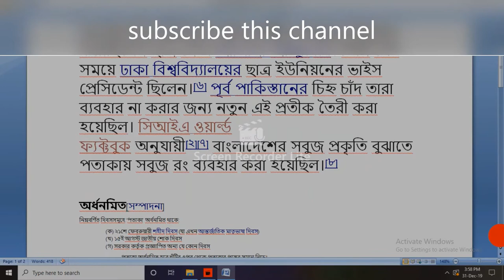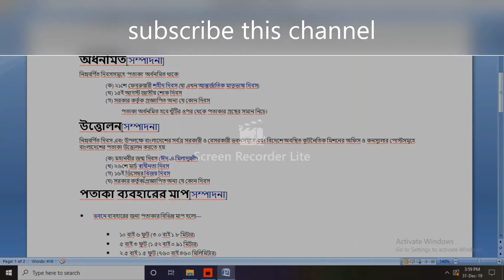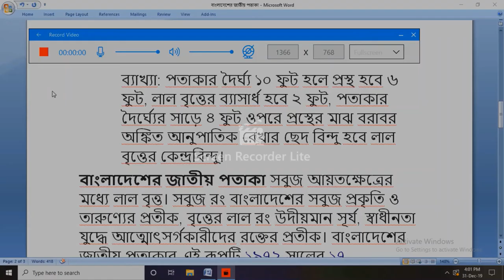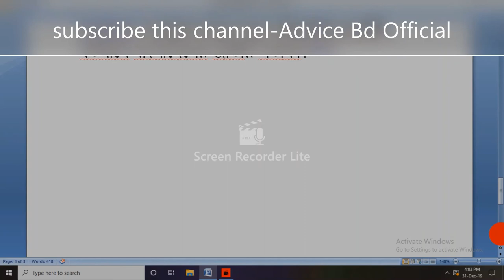বিগত 10 বছরের জাতীয় পতাকা সম্পর্কে আসা সরকারি চাকরিতে আসা প্রশ্ন গুলোর উত্তর -দেয়া হলো-Ismail#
বাংলাদেশের পতাকা সম্পর্কে A-Z সরকারি চাকরিতে আসা সকল প্রশ্ন উত্তর গুলোBangladesh affairs for BCS/Bank/Gov job preparation Bd#national flag A to Z Information for job#